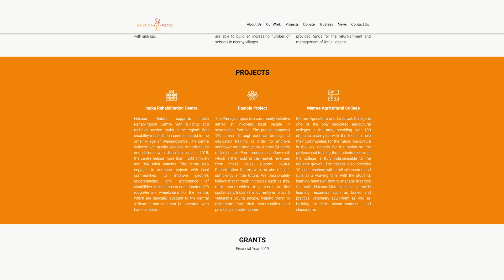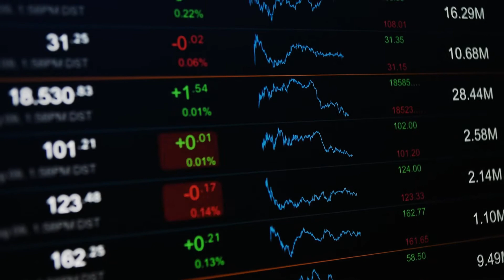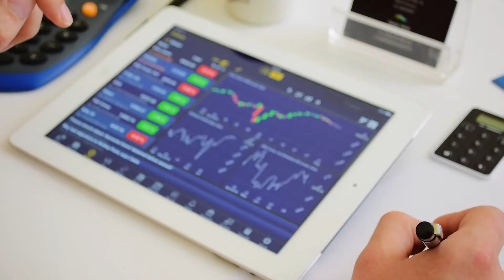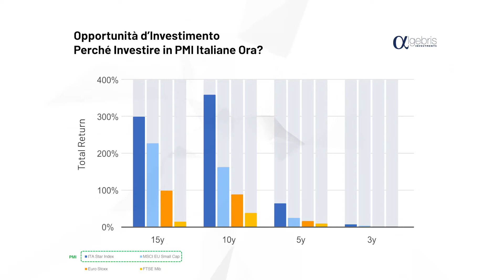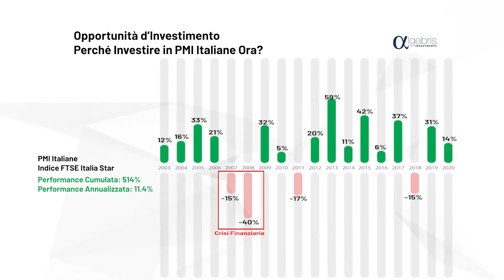HI Algebris Italia ELTIF | Perchè investire ora nelle PMI italiane?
Crediamo che ora più che mai, dopo lo shock da Covid-19, sia importante fornire liquidità alle aziende, non solo tramite debito ma aiutando le migliori imprese a ricapitalizzarsi così da tornare a crescere.

HI Algebris Italia ELTIF è uno dei primissimi European Long Term Investments Fund di diritto europeo collocabili sul mercato italiano e combina la possibilità di contribuire al rilancio dell’economia reale con i vantaggi del regime fiscale agevolato previsto per i PIR Alternativi dal Decreto Rilancio.